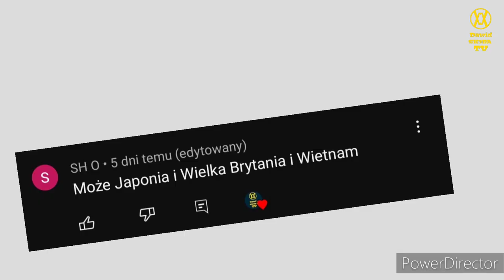Ewolucja Historia - Flaga Wietnamu🇻🇳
🔴Opis🔴
Cześć! Witajcie w serii ewolucja historia na moim kanale! Dziś wam pokaże jak  jak się zmieniała flaga Wietnamu na przestrzeni lat. Jeśli masz pomysł na kolejny odcinek z tej serii to napisz w komentarzu! Zapraszam do oglądania!

🎵Muzyka: Tropical Thunder
⚫️Montaż: Kolega